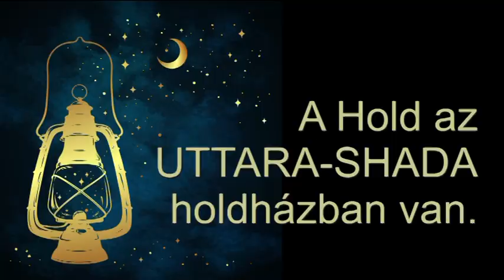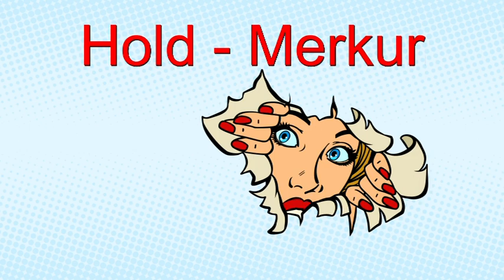Mi zujs Szeptember 26-án?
Telefonos elérhetőségem jóslásra:
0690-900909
750Ft/Perc

Átutalás:
Erste Bank
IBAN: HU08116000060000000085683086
BIC: GIBAHUHBXXX
Tulajdonos: Dendera Susanna Medici
Kép: shutterstock/Moriz/studiostoks/rogistok/Bob Alex/Croisy/dedMazay/AstroVed.com